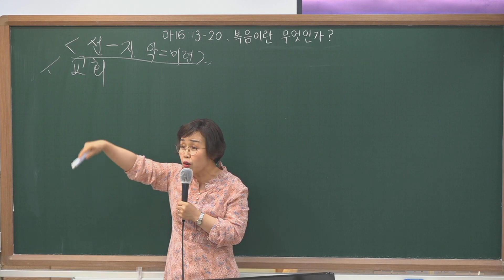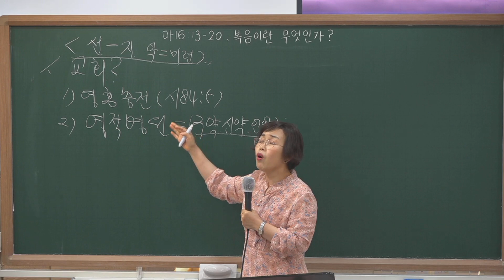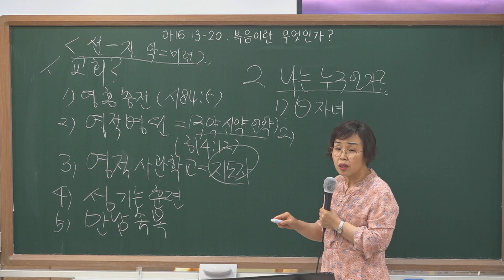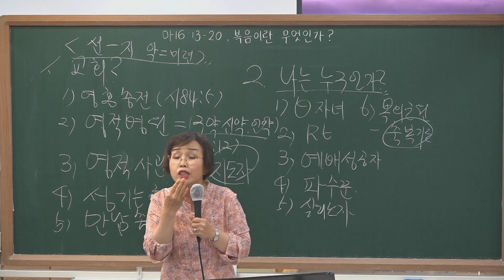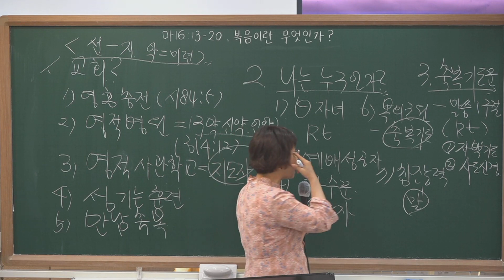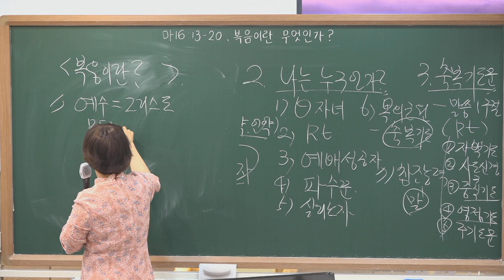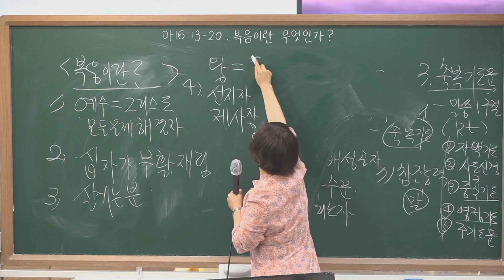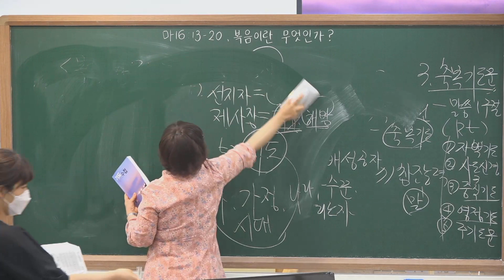20220612 그루터기 유아유치 예배